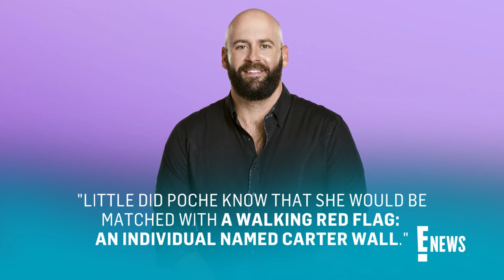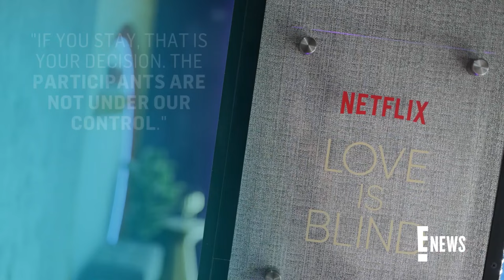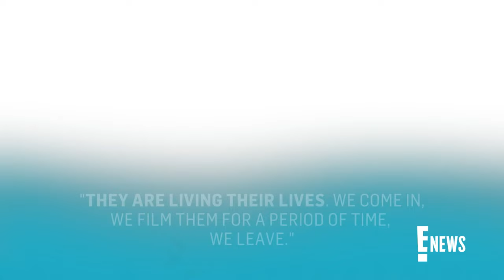Love Is Blind Contestant SUES Netflix Over “Walking Red Flag” Fiancé | E! News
‘Love Is Blind’ season five contestant Renee Poche files a lawsuit against Netflix saying she "felt like a prisoner" while filming and also alleges fiancé Carter Wall had "erratic and alarming behavior” in court documents obtained by E! News.